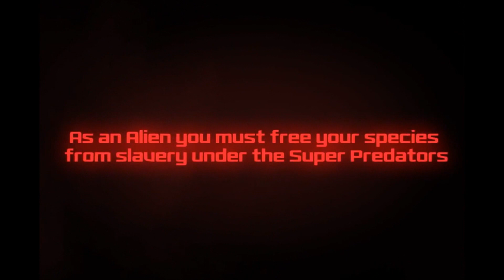Official AVP: Evolution Launch Trailer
AVP: Evolution by Fox Digital Entertainment, Inc.

The deadliest creatures in the universe face off for the first time on your phone and tablet.

On a distant planet, the blood feud between Predator clans continues to rage. In a final attempt to eradicate the Jungle Hunter Clan, the Super Predators secure the capabilities of an unlikely and unwilling species, the Aliens. As an Alien, you must ultimately destroy the Super Predators and free your species from enslavement. As a Jungle Hunter Predator, you must eliminate the Alien Queen in order to prevent the Super Predators from annihilating your clan.

VICIOUS CHARACTERS & FIERCE COMBAT
*Two distinct gaming experiences as you engage in the ultimate battle as both the Alien and Predator
*Vicious attacks and brutal finishing moves give players a lethal arsenal to wreak havoc on the enemy

CREATE YOUR OWN ULTIMATE KILLING MACHINE
*Engineer your own unique Alien and Predator via character upgrades, enhanced abilities, and a multitude of powerful armor and weapons
*Gain the advantage in battle with Facehugger Calls, Rage Rechargers, Net Guns, Proximity Mines, Thermal Vision, Alien Vision, Plasma Cannons and much more

CHILLING ENVIRONMENTS
*It's kill or be killed as you advance through the Temple Arena, Marine Base, Alien Hive and many other eerie settings

INCREDIBLE GRAPHICS UNLEASHED
*Rich detail, impressive character models and distinctive lighting
*Cutting-edge visuals make this a showcase title for retina display iPhones and iPads